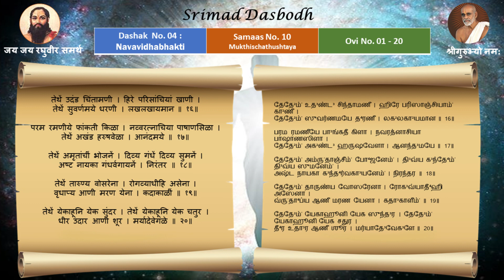#0120 Ovi 1- 20 | Mukthischathushtaya | Samas 10, Dasak 4, Srimad Dasbodh | Srinivasa Bhagavathar